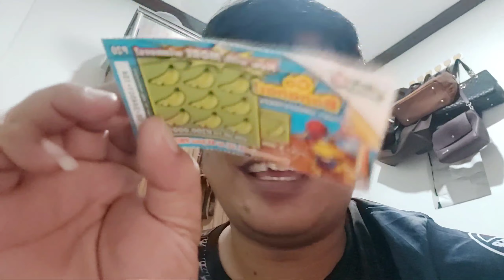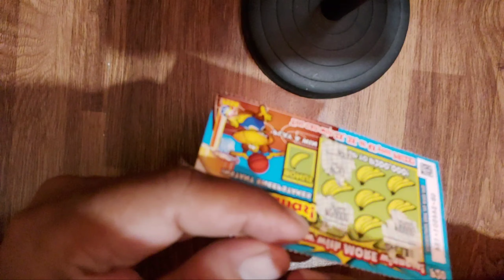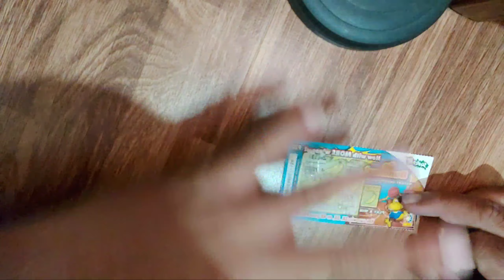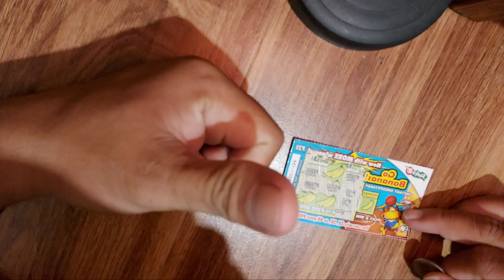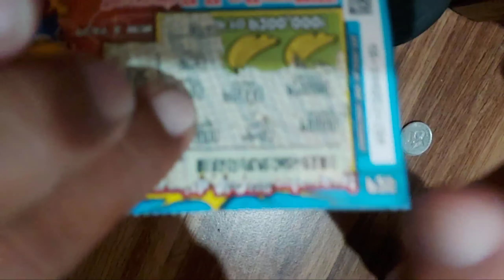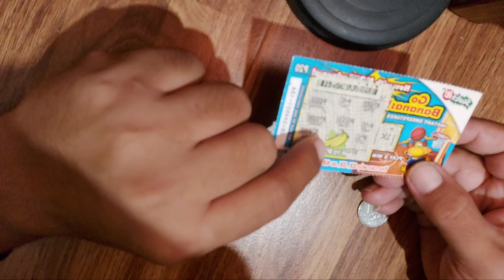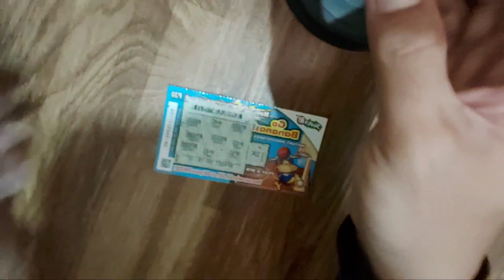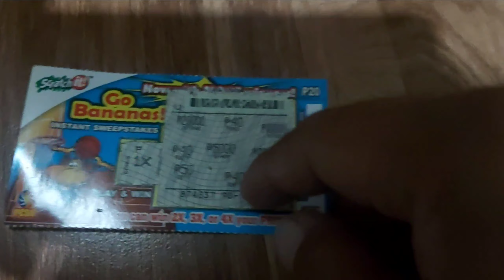EP2//BANANA SCRATCH HUNTING ..Panalo na